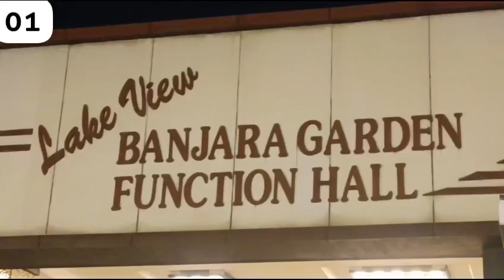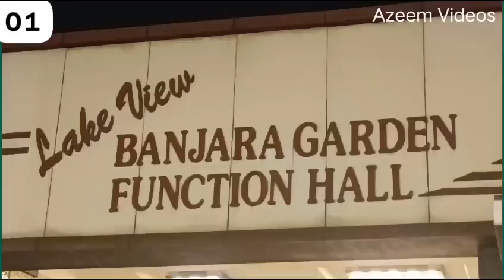Royal Marriage 23 September 2024